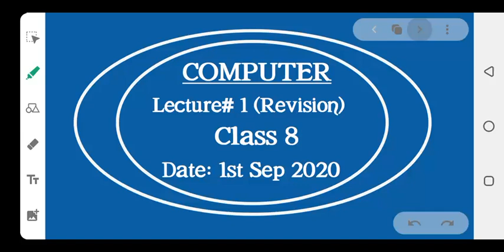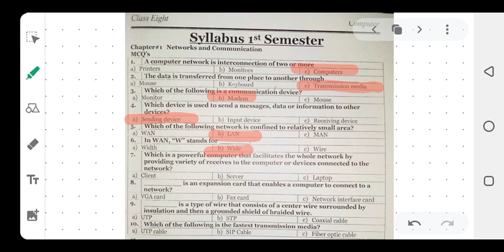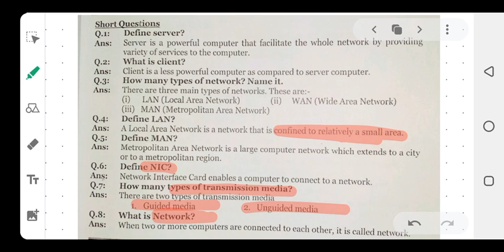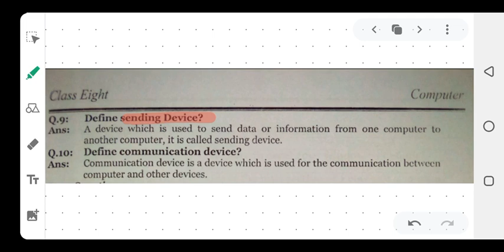8 COM 0109